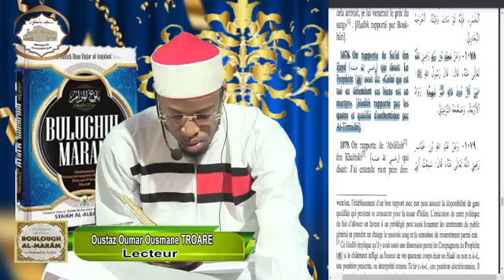Imam Abdoulaye Koïta Boulough Al Maram. Châtiment et sentence contre l'assaillant 4 décembre 2023